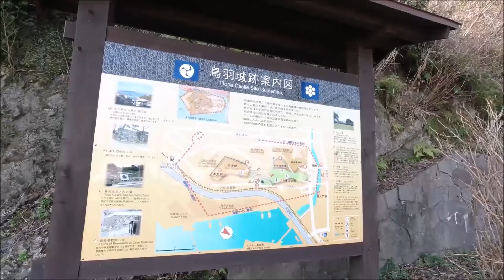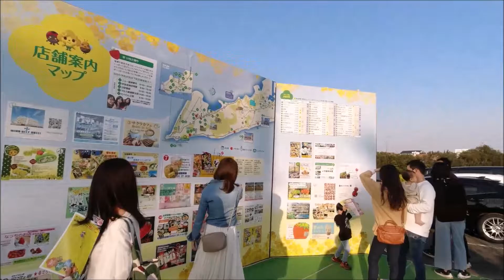早春の鳥羽と伊良湖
伊勢湾フェリーに乗って伊良湖から鳥羽へ